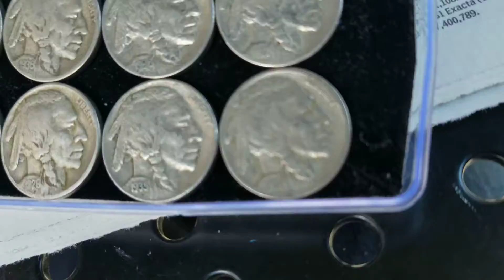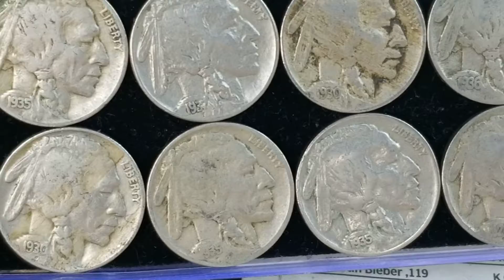Free buffalo nickles... to each subscriber' free shipping.. just hit the like button and subscribe..